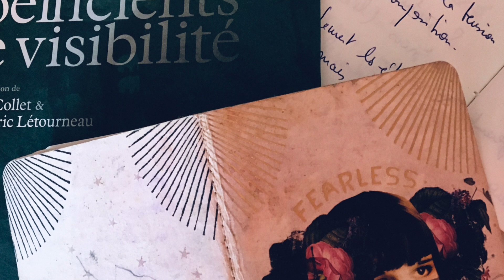Confin'Art Annabel GUEREDRAT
Un Confin'Art très intime et émouvant avec la chorégraphe, danseuse et performeuse Annabel GUEREDRAT.
Elle nous donne à voir et à entendre une facette d'elle-même, plus secrète toute en questionnements, en joies, en peurs, en résilience.